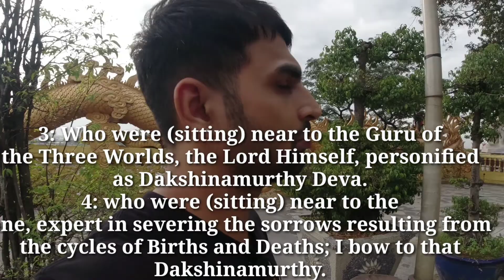Pagoda on hill.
This Nui Chau Thoi Pagoda(temple) is located in Binh Duong province. I visit to this pagoda whenever i need some peace. Here I visit to pagoda to get some peace.